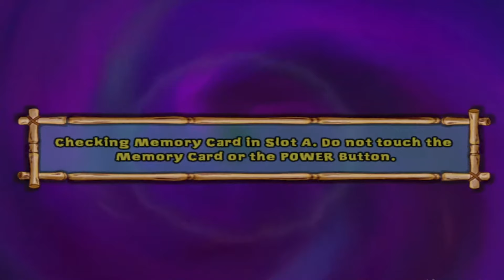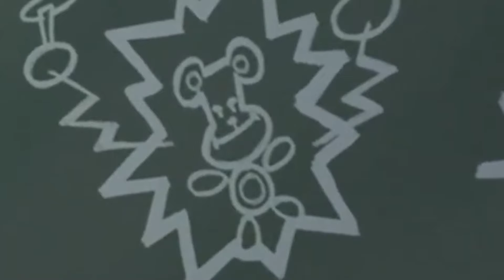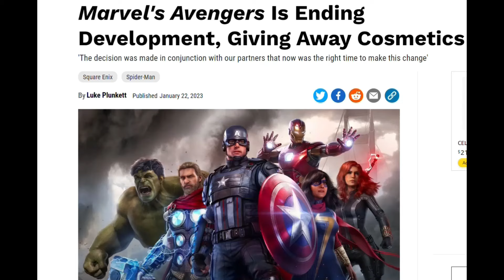A Look Back at the Nicktoons Video Games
Happy 8th anniversary to my YouTube channel...well I'm late my YouTube anniversary was on June 20th but better late than never.
Today I'm reviewing the 4 Nicktoons video games on consoles. These games were a series of crossover platformer games where a bunch of Nickelodeon characters come together and fight evil while trying to save the world. I loved these games back when I was a kid, but do they still hold up today? Let's find out.